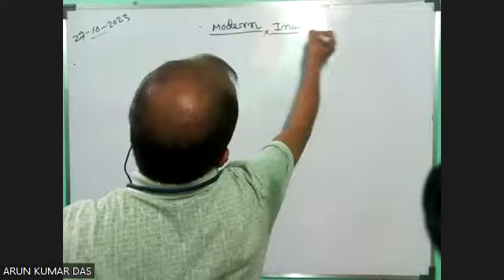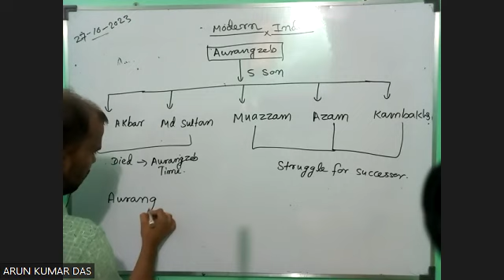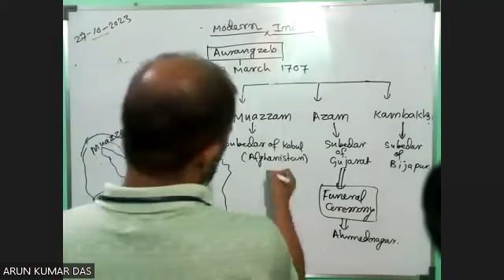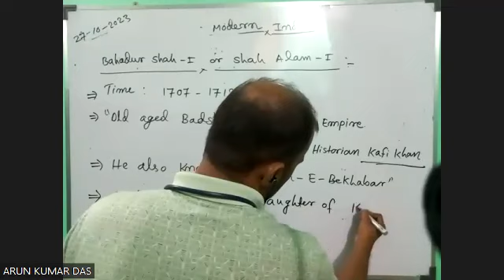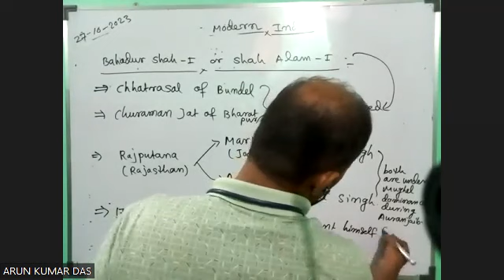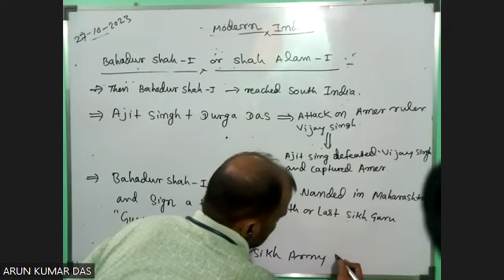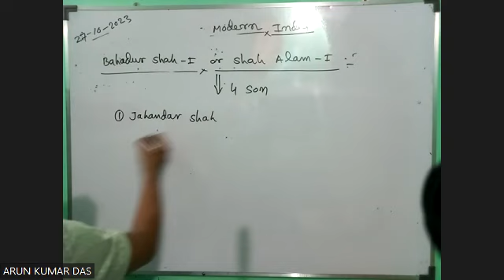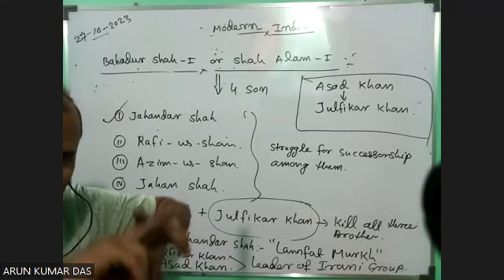Mughal-11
Shah Alam-I